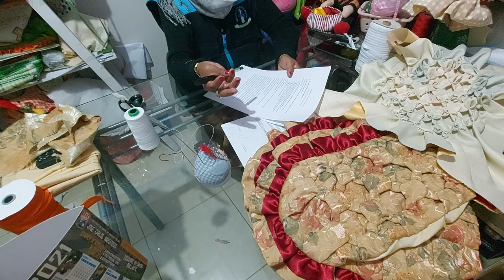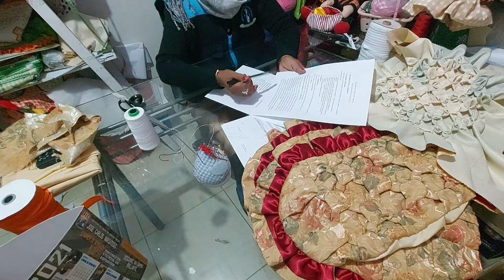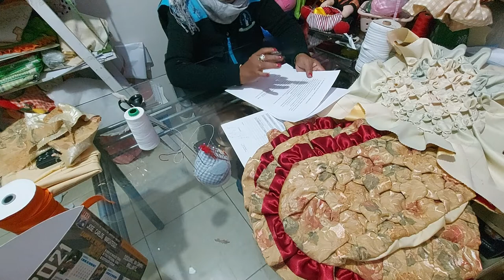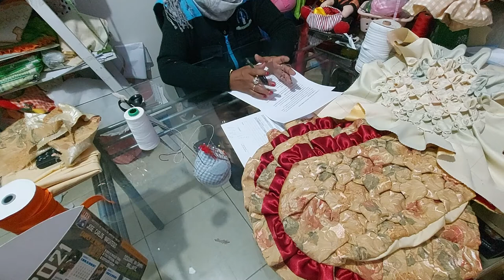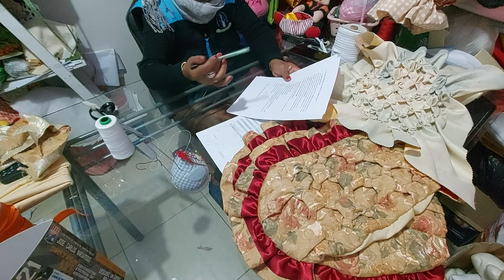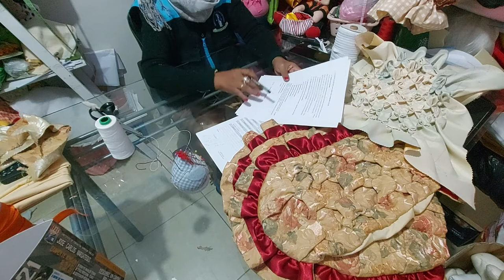PROYECTO MICROEMPRESA DE MANUALIDADES